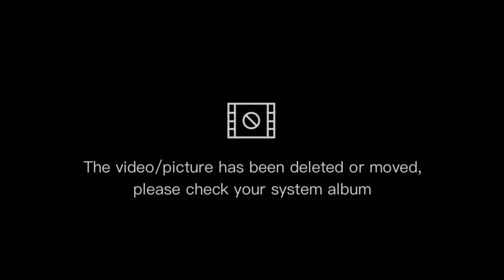Tổng họp những pha chài cá khủng cuối năm/fishing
Miền Tây Sông Nước chài cá khủng
Chào mọi người ngày mới nhiều sức khỏe.cũng gần tết  rồi  nên  mình  lu bu công  chuyện  nhà nên  mình không có đi  chài cá. Mình xin tổng họp lại  những video chài cá khủng cho mọi người cùng xem.mong mọi người xem và  ủng  hộ đồng hành cùng nhau phát triển.